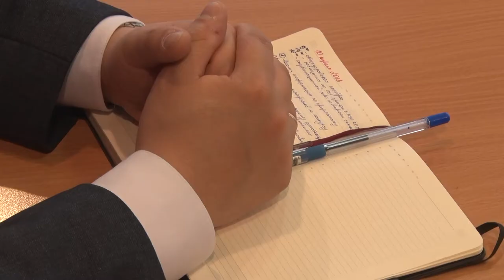Десна-ТВ: Плановое совещание у главы города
10 апреля глава города Андрей Шубин провел плановое совещание с председателями комитетов и руководителями муниципальных предприятий и коммунальных служб.